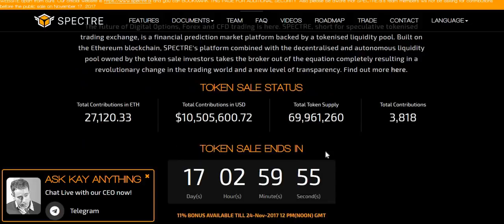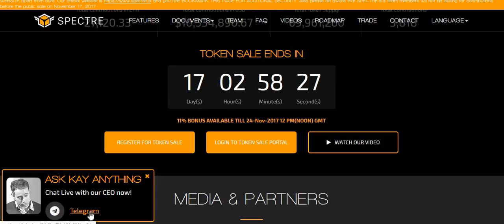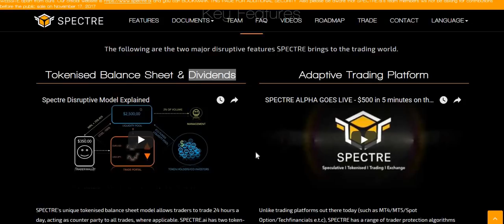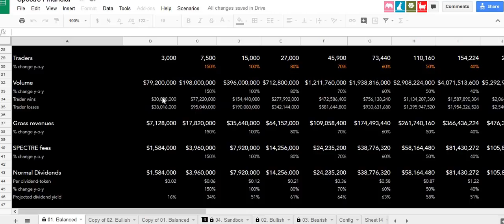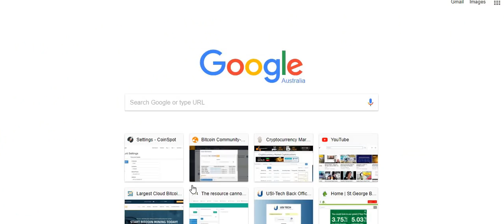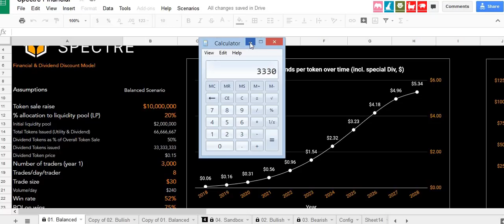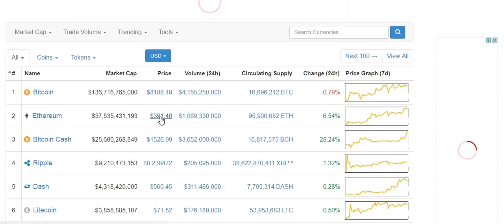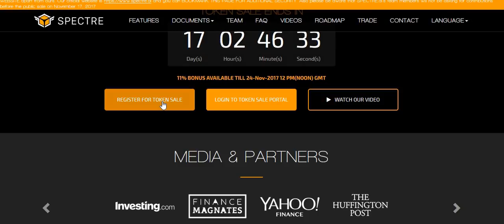Spectre ICO 11% Bonus - Platform Review - $78K in Passive Income in 10 Years?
The Spectre.ai ICO 11% bonus token sale ends Nov 24th at 12 Noon GMT, so if you are interested in getting some extra free bonus tokens, check it out ASAP!  Minimum 1 ETH required...